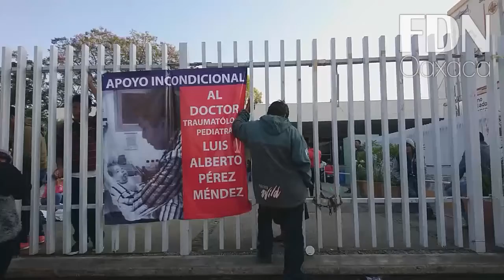Paran labores en hospitales de Oaxaca pese a liberación de médico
Oaxaca de Juárez, Oax. 13 de abril de 2018.- Pese a la liberación bajo caución del médico Luis P. M., acusado de la muerte del niño Edward, trabajadores del sector salud pararon labores este viernes en los hospitales civil e ISSSTE en la capital de Oaxaca.

Desde la mañana de este día, el personal dejó sin servicio médico a cientos de personas, en el caso del hospital 'Dr. Aurelio Valdivieso', los pobladores de escasos recursos provenientes de comunidades rurales en su mayoría se quedaron sin consultas y laboratorio.

El paro laboral, argumentan, es en respaldo al especialista quien salió del penal de Santa María Ixcotel la noche del jueves luego de haber sido arrestado el 2 de abril por el delito de homicidio doloso.

El traumatólogo Luis P. M. está acusado de la muerte de Edward, un niño de tres años y siete meses de edad, quien murió por una presunta negligencia médica el 27 de noviembre de 2017 durante una cirugía en el hospital 'Del Valle', ubicado en la colonia Reforma, al norte de la ciudad de Oaxaca.

El menor de edad había sufrido una caída en un centro de diversiones donde se lesionó el codo izquierdo el 26 de noviembre de 2017, por lo que fue llevado al hospital civil donde no recibió atención médica por un paro laboral de los sindicalizados.

Debido a ello, la familia de Edward lo llevó al hospital privado donde el traumatólogo ordenó una cirugía y durante la cual falleció de una asfixia por broncoaspiración.

Desde entonces los padres del niño han exigido la aplicación de justicia, a lo cual el sector salud respondió con movilizaciones en Oaxaca en exigencia de la liberación del doctor y de la no criminalización a la actividad médica.

Luego de filtrarse el expediente jurídico del especialista, el Juez ordenó su liberación bajo caución por irregularidades en su procedimiento.

Este viernes, Luis P. M., negó que haya actuado con dolo y pidió la no criminalización de la actividad médica.